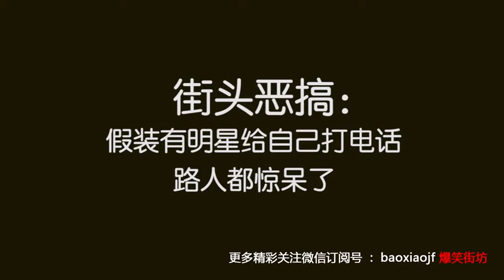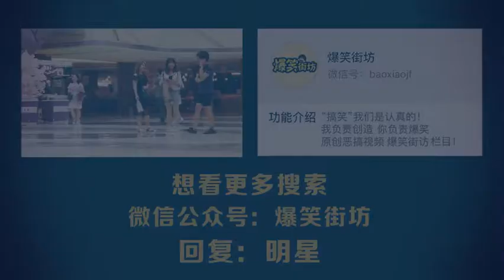街头恶搞：假装有明星给打电话 路人惊呆